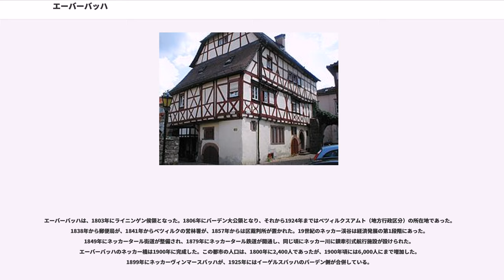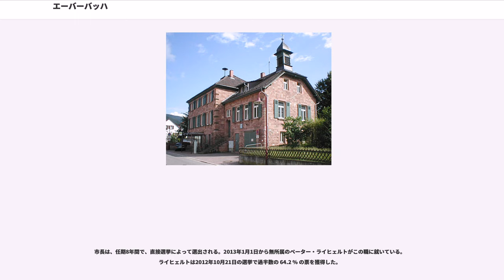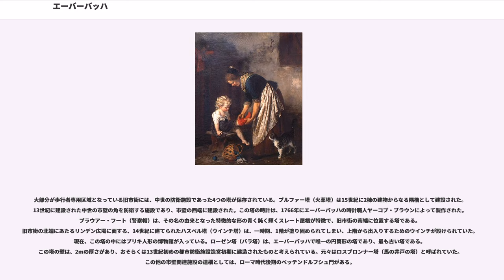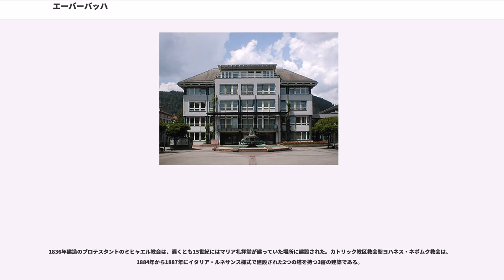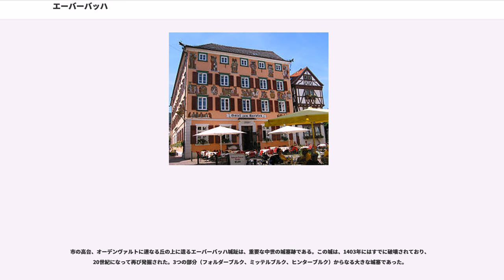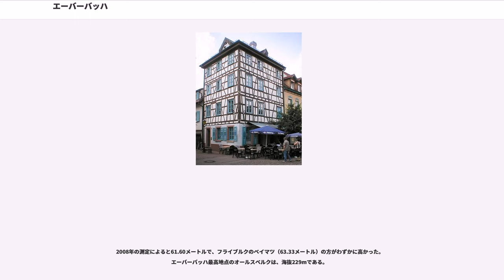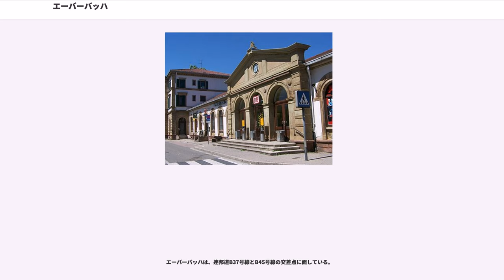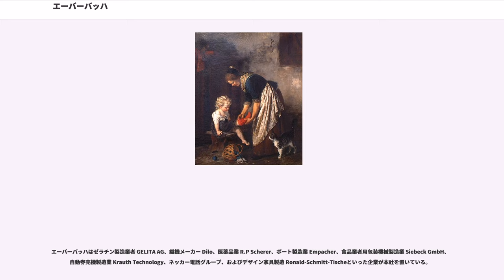エーバーバッハ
エーバーバッハ (Eberbach) は、ドイツ連邦共和国バーデン＝ヴュルテンベルク州ライン＝ネッカー郡に属し、ハイデルベルクの東33kmに位置する都市である。

エーバーバッハは、ネッカー渓谷が広がった部分、標高626mのオーデンヴァルト最高峰カッツェンブッケル山の麓に位置する。この都市は、ネッカータール＝オーデンヴァルト自然公園に属し、古城街道沿いに位置している。

エーバーバッハ市には、ネッカーヴィンマースバッハ、ブロムバッハ、フリードリヒスドルフ、リンダッハ、ロッケナウ、イーゲルスバッハ、ガイミューレ、ウンターディールバッハ、バーディシュ・シェレンバッハ、プロイタースバッハの各市区が属す。

中核地区および大部分の市区がネッカー川の北側に分布する。ネッカーヴィンマースバッハ区（以前は単にヴィンマースバッハという地名であったが、ヴァルトヴィンマースバッハ（ロプバッハの地区）と区別するために現在の名になった）、ロッケナウ区およびプロイタースバッハ区は、ネッカー川の南側、いわゆる小オーデンヴァルトに位置する。ネッカーヴィンマースバッハ区は、中核地区とネッカー川を挟んで真向かいにあり、1899年にネッカー川をまたいで両地区を結ぶ橋が建設され、これにより、元々高台にあった歴史的中核地区は事実上、その重要性を喪失した。

イーゲルスバッハにはヘッセン州との州境が通っている。その北東側がエーバーバッハに属す「バーデンのイーゲルスバッハ」であり、南西側の「ヘッセンのイーゲルスバッハ」はヘッセン州のヒルシュホルンに属す。同様の状況は、シェレンバッハ地区にもあり、その大部分はヘッセン州のヘッセネックに属する。

エーバーバッハの領主貴族家は、1196年に初めて記録されている。中世盛期にはすでにヴォルムス司教領のエーバーバッハ城が築かれていた。この城は1227年に初めて記録されており、ハインリヒ7世の時にシュタウフェン家のレーエンとされている。この村の都市への昇格は、おそらく彼の時代に遡る。1235年に城は帝国直轄の城となった。1321年に城の近くの都市について初めて記録が遺されている。1330年に城と都市はライン宮中伯に質入れされた。1361年には庇護権もライン宮中伯家のものとなり、16世紀になるまでにプファルツ選帝侯はこの帝国都市を獲得していた。1360年以降エーバーバッハにツェント（十分の一税徴収役場）があったことが証明されており、この都市の市長はプファルツ選帝侯の酒蔵管理局の官吏であった。1402年以後、城はハンス・フォン・ヒルシュホルンによって取り壊された。

1528年から1555年の間に、ハイデルベルクでペストが猛威を振るったため、ハイデルベルク大学は何度もエーバーバッハに避難している。プファルツ選帝侯領の一部として16世紀に宗教改革がなされ、17世紀に反宗教改革の影響により信仰の分裂状態となった。三十年戦争では、わずかな被害を受けただけであったが、それでももちろん住民は被害を受け、深刻な貧困に苦しめられた。住民は林業、木材加工業、漁業、水運業に携わるようになった。

エーバーバッハは、1803年にライニンゲン侯領となった。1806年にバーデン大公領となり、それから1924年まではベツィルクスアムト（地方行政区分）の所在地であった。1838年から郵便局が、1841年からベツィルクの営林署が、1857年からは区裁判所が置かれた。19世紀のネッカー渓谷は経済発展の第1段階にあった。1849年にネッカータール街道が整備され、1879年にネッカータール鉄道が開通し、同じ頃にネッカー川に鎖牽引式航行施設が設けられた。エーバーバッハのネッカー橋は1900年に完成した。この都市の人口は、1800年に2,400人であったが、1900年頃には6,000人にまで増加した。1899年にネッカーヴィンマースバッハが、1925年にはイーゲルスバッハのバーデン側が合併している。

ネッカー川の運河化の動きを承け、1930年頃に堰が設けられ、貨物の積み降ろし用港湾施設が建設された。1935年にはマンハイムとハイルブロンの間に11の堰が完成し、ネッカー川の水上交通は発展した。第二次世界大戦では、旧市街部分が空爆によって破壊され、ネッカー橋も爆破された。この橋は、1946年5月にはすでに、ネッカー川最初の橋として再建されている。1959年にネッカー川沿いのバイパスが建設された。1973年1月1日にリンダッハ...